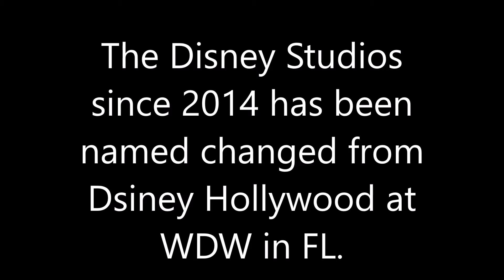Amy Adams Cast in A Christmas Story Live; Hidden Agenda; Supergirl